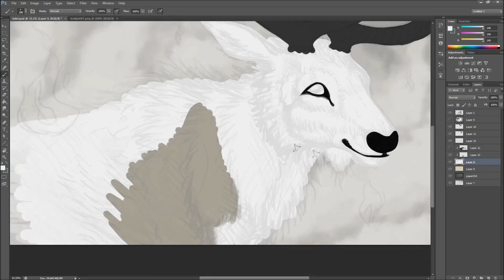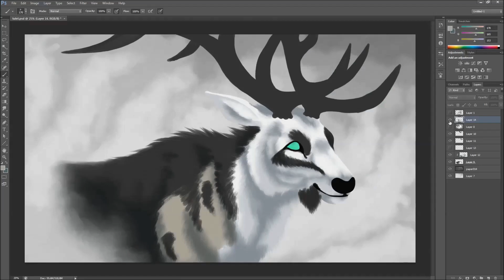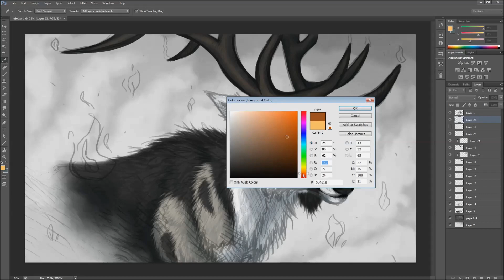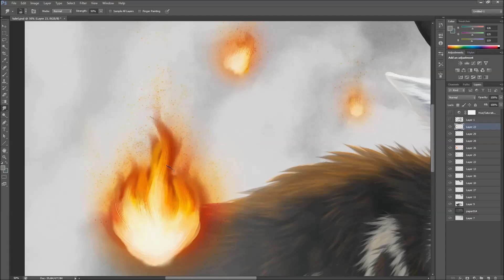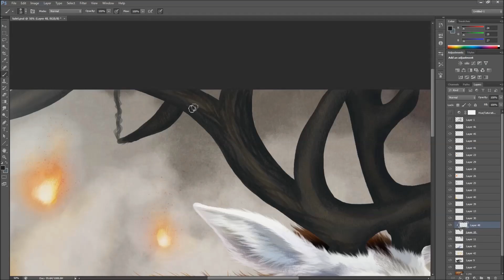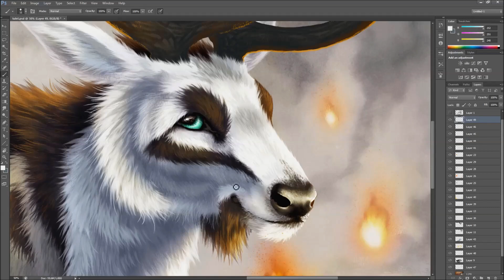Flames - Speedpaint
And more deers and speedpainting... Hope you like it! (:
Made with Adobe Photoshop CS6 and Wacom Cintiq 13HD.

Any wishes for the next animation meme?